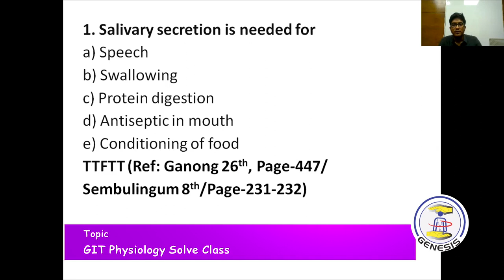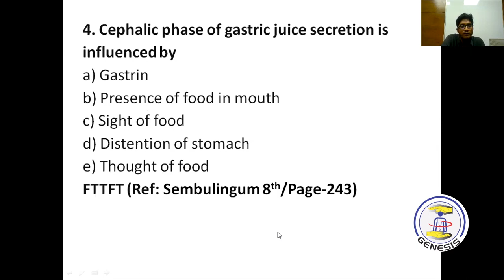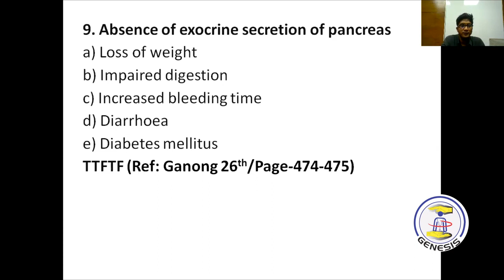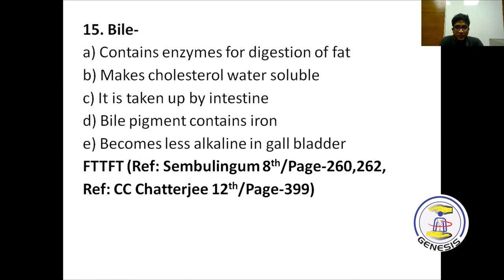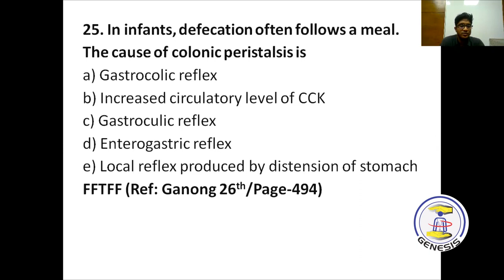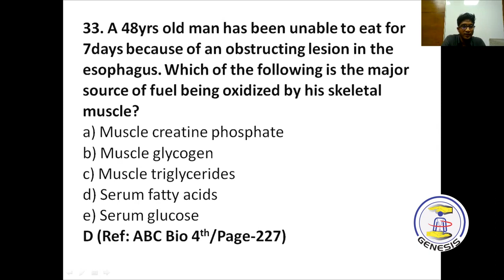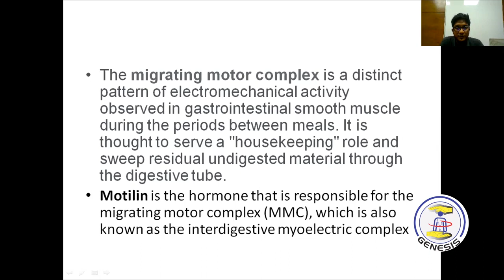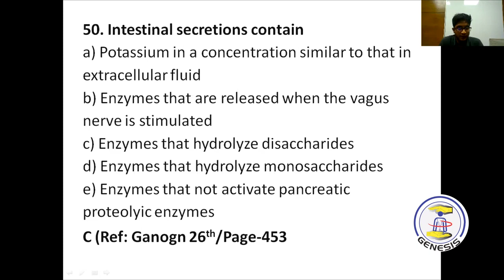GIT Physiology Solve Class Al Turab(720P_HD)